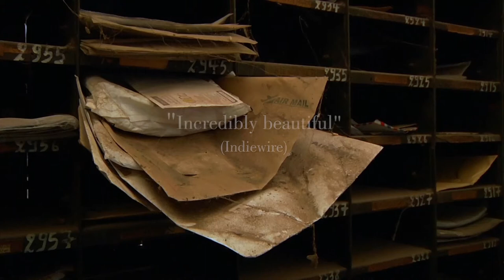Elephant's Dream (2014) | Official trailer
The Hollywood Reporter – “An extraordinary documentary.”
Examiner.com – “A dreaminess washing over the viewer.”
Scenecreek – “A striking meditation on finding resilience”
INDIEWire - ”Incredibly beautiful.”
A poetic portrayal of Congo in transition, seen through the eyes of public sector workers in a railway station, post office and the only fire station in the metropolis Kinshasa, DR Congo. Feature documentary (72'/52')
Festival selections:
TRT Documentary Awards - WINNER 2nd Best International Documentary
Docs Against Gravity (PL) - WINNER Magic Hour Award
East End Film Festival (UK)
DocPoint Helsinki - WINNER From You to YLE Audience vote
HOTDOCS Toronto North-American premiere in World Showcase
Freiburger Film Forum
DOKFest Munich - DOK Horizonte Competition / Shortlisted Audience Award
Docville Leuven/Belgium)
Afrika Film festival (BE)
Festival De Lasalle (International Festival Documentaire en Cévennes)
IDFA - Official Selection
DOK Leipzig Young Cinema Competition 2014 – World Premiere
Director, Writer, Director of photography: Kristof Bilsen, Editor: Eduardo Serrano, Sound recordist: Xan Marquez Canéda, Sound designer and mixer: Yves De Mey, composer & music Supervisor: Jon Wygens, co-producers: Marion Hänsel, Mike Lerner, Kristof Bilsen, Executive producers: Mark Daems & Bram Crols A co-production with Man’s films productions, Roast Beef Productions & Limerick films in co-production with RTBF - Unité de programmes documentaires. With the support of Flanders Audiovisual Fund, Cinereach, The Media Program of the European union, Worldview. With cooperation of the NFTS.